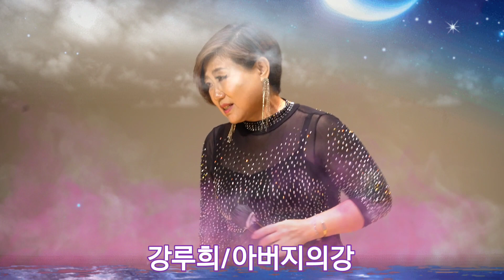노래강사 가수강루희/아버지의강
2024.5.1
어르신문화 청춘수요공연